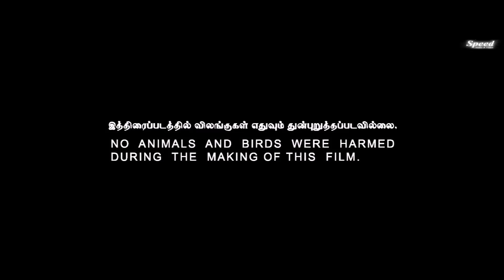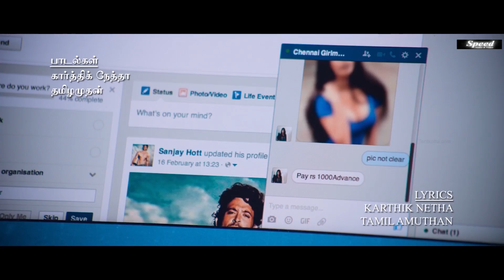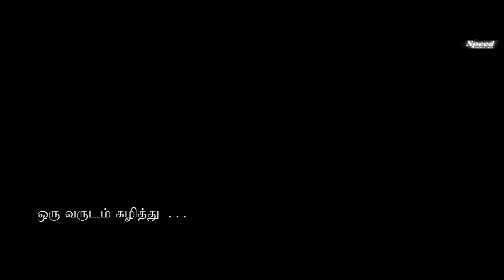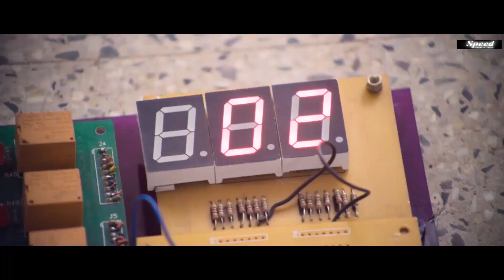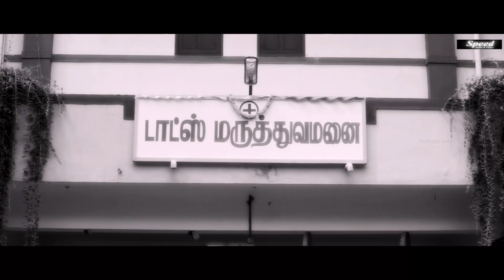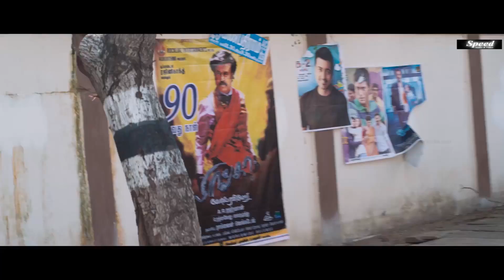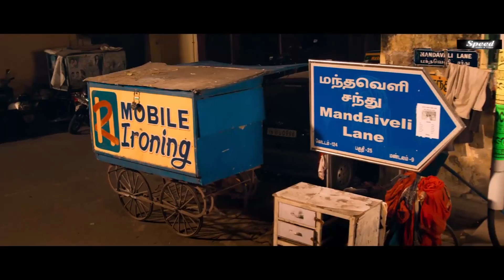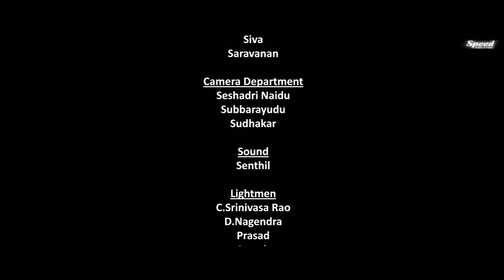Tubelight Tamil Full Movie